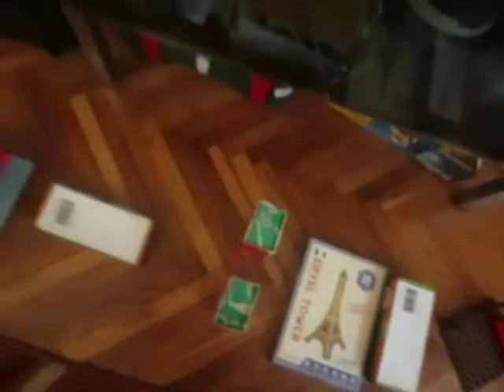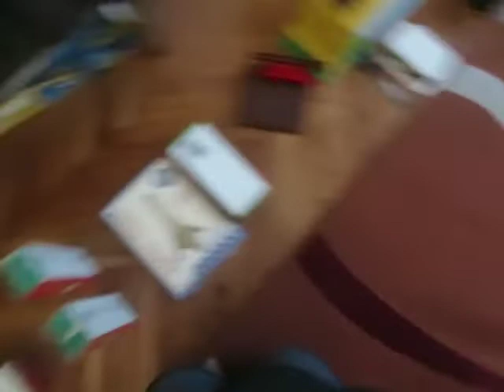Conga Hishy Tournament 9, Episode 2 (2022 SASUKE/Ninja Warrior)